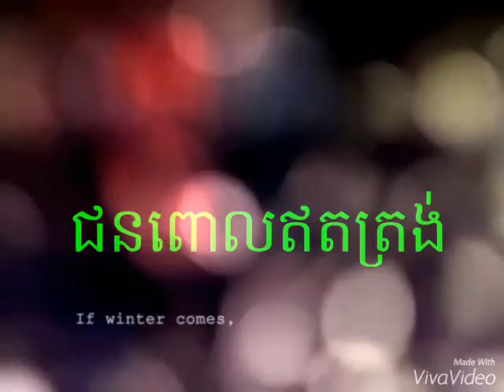April 3, 2016